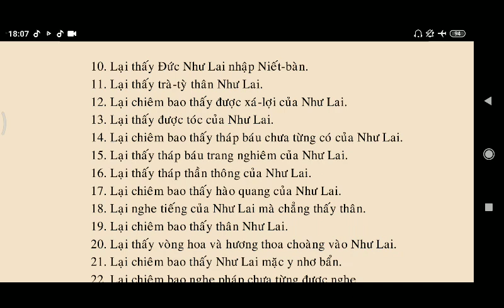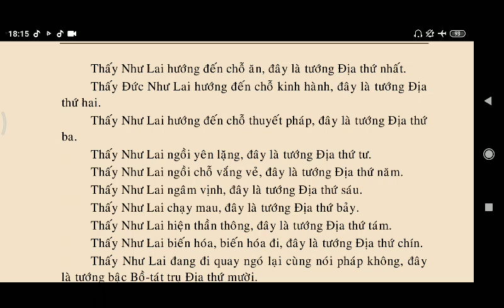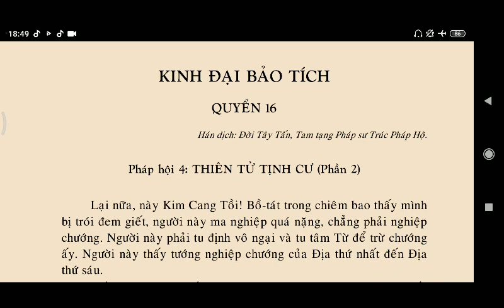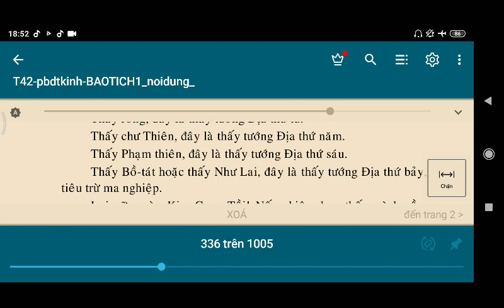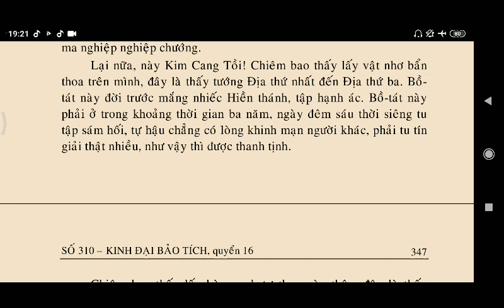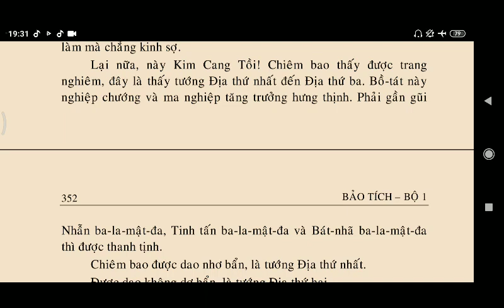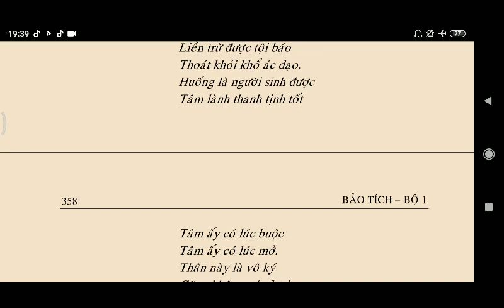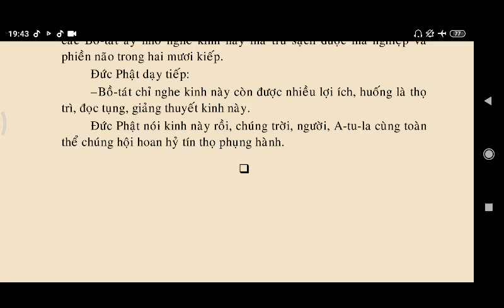KINH ĐẠI BẢO TÍCH - Pháp Hội Thiên Tử Tịnh Cư || Kinh Phật Media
kinhphatmedia KINH ĐẠI BẢO TÍCH - Pháp Hội Thiên Tử Tịnh Cư || Kinh Phật Media
00:00:00 Phần 1
00:47:33 Phần 2